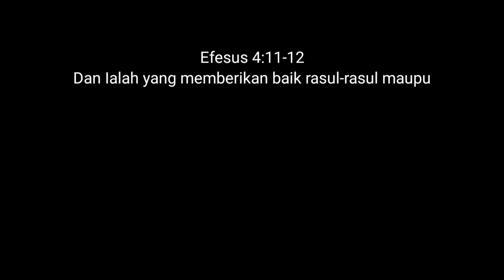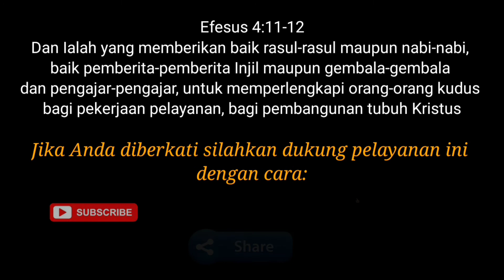SERI PERENUNGAN KITAB TITUS 2 - TUHAN MENDIDIK KITA DENGAN CARANYA - Ps Dr. Heintje B Kobstan, M.Th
Seri Perenungan Kitab

Titus 2 - Tuhan Mendidik Kita Dengan Caranya

Titus 2:12 (TB)  Ia mendidik kita supaya kita meninggalkan kefasikan dan keinginan-keinginan duniawi dan supaya kita hidup bijaksana, adil dan beribadah di dalam dunia sekarang ini